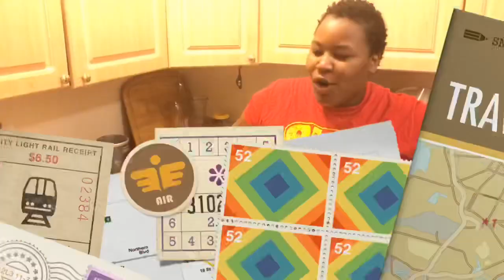Yaad style breakfast (vegan/ pescatarian friendly)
Green banana porridge
Green banana
Corn meal (optional)
Coconut milk
All spice/ pimento seeds
Salt
Cinnamon
Nutmeg
Vanilla (optional)
Brown sugar

Fry dumpling
Flour
Salt
Brown sugar
Coconut powder
Baking powder